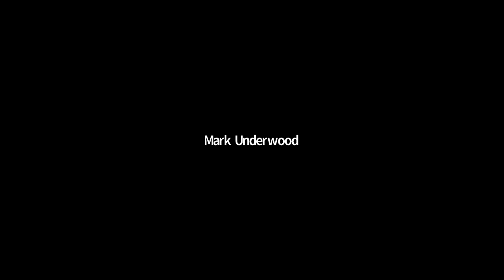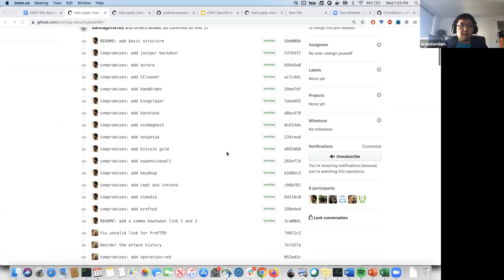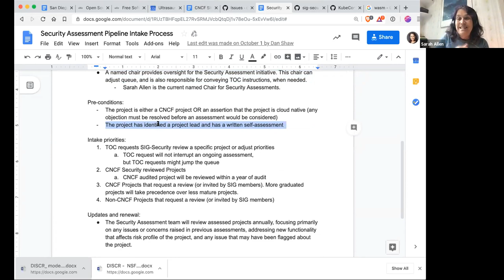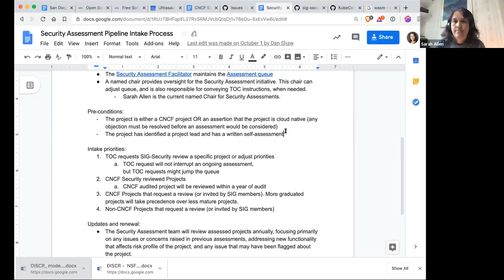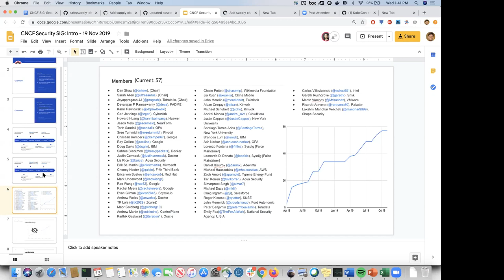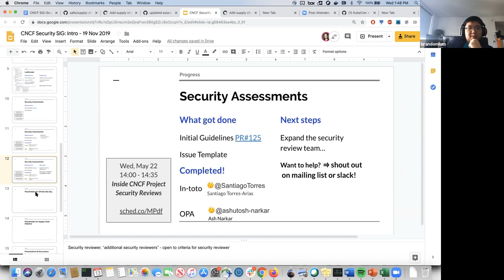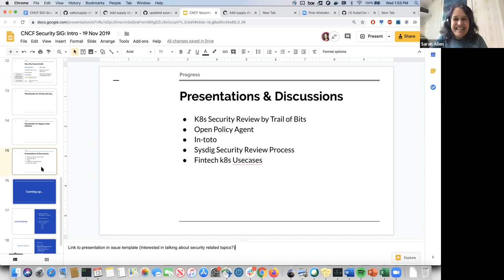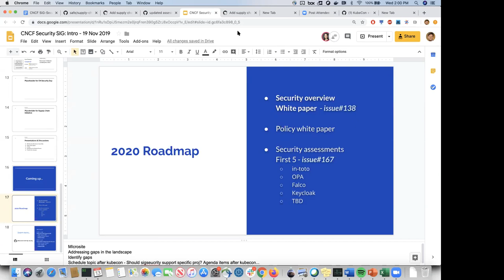CNCF SIG Security Meeting 2019-11-13